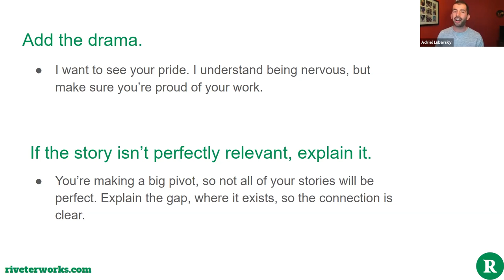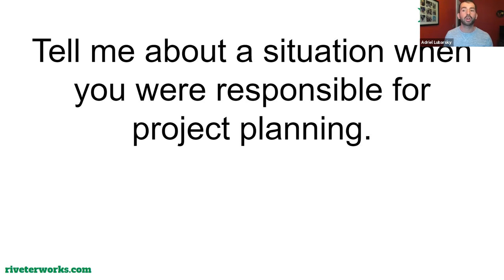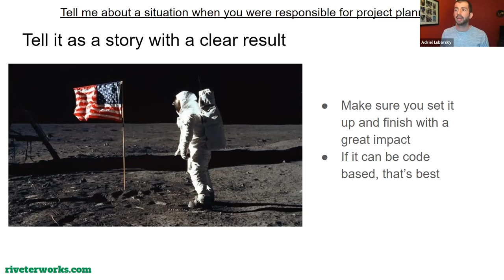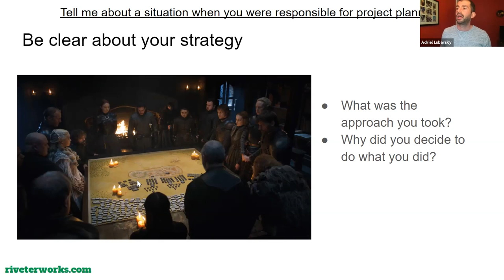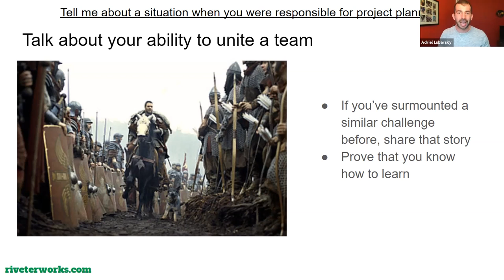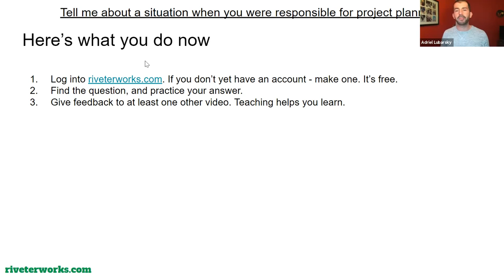How to answer: Tell me about a situation when you were responsible for project planning.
This event was produced by Riveter (riveterworks.com), the free community and toolset helping job seekers prepare for their interviews.